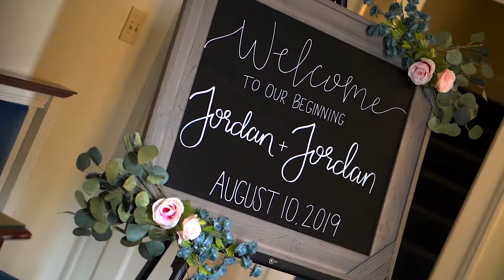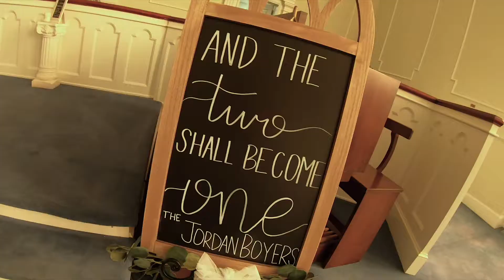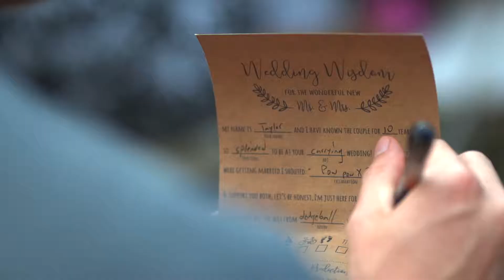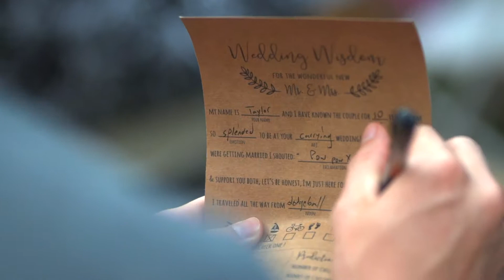WEDDING: Jordan and Jordan | Sony A7iii GoPro Hero 7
Yes you read that title right, the bride and groom are both named Jordan! How confusing haha! So this is my first wedding film that was done entirely solo so I am pleasantly surprised with how well it turned out! This was an all day shoot of about 8 hours and I primarily used my A7iii and Hero 7 Black to get the shots that I needed. As you can see the A7iii KILLS it in low light! I can't wait to start making more videos for y'all to see! I plan to make more vlogs and camera tutorials soon! Until then I will see yall in the next video! - Kit